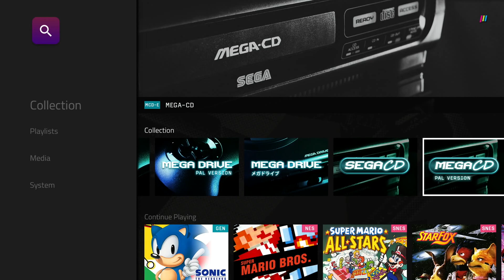Polymega Mega Man X4 E3 2019 Hands On Demo (No Commentary)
The Polymega is a couple months away from release and I was finally able to go hands on with the system at E3 2019. So of course I wanted to put the system through its paces with a game I have played so many times I would know if anything happened that shouldn't. From all the games I played and observed the Polymega runs without a hitch!

Zerro0713 and C.Funk99!